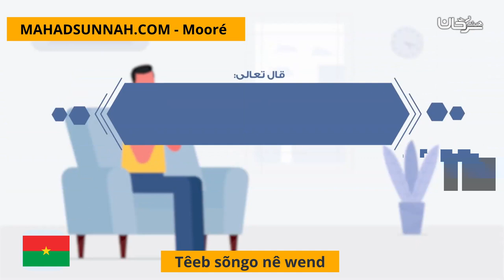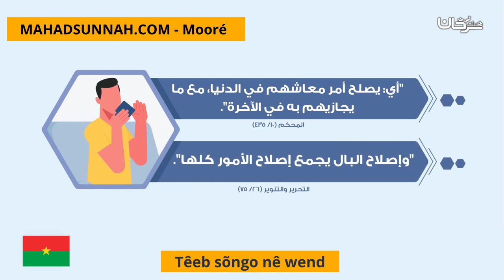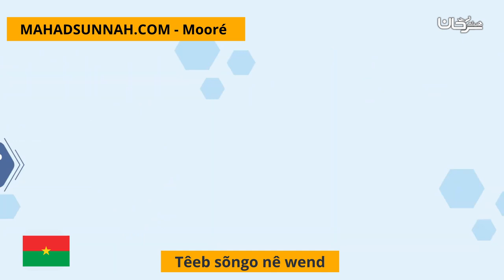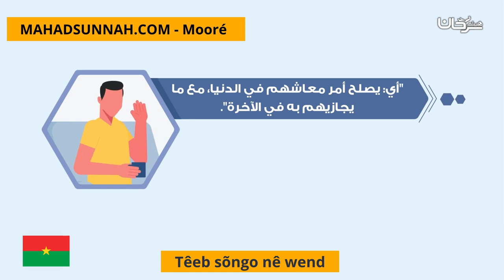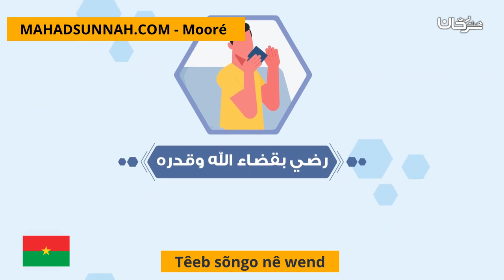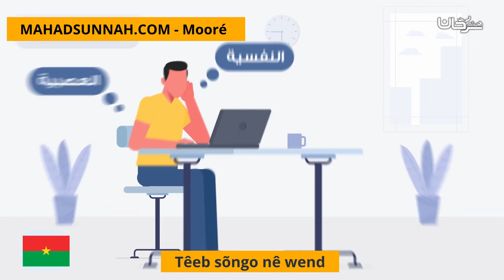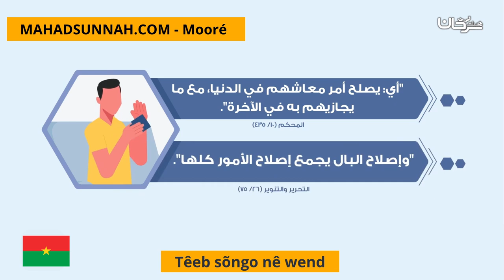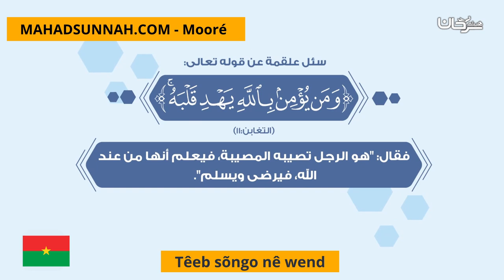Yoor a laafi راحة النفسية